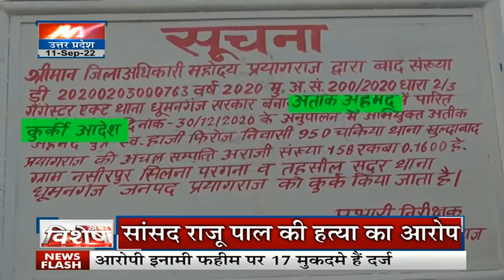Bahubali Atique Ahmed: अतीक अहमद पर शिकंजे में कसने के लिए CM Yogi का आपरेशन बाहुबली। UP News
अतीक अहमद जैसे बाहुबलियों पर शिकंजे में कसने के लिए सीएम योगी आदित्यनाथ ने आपरेशन बाहुबली चलाया है। अतीक के गुर्गों पर योगी सरकार में कानून का चाबुक चल रहा है, अतीक पिछले तीन दशक से पुलिस से आंखमिचौनी खेल रहा है।

News State Apps डाउनलोड करें:
Download Android and iOS Apps for more updates: